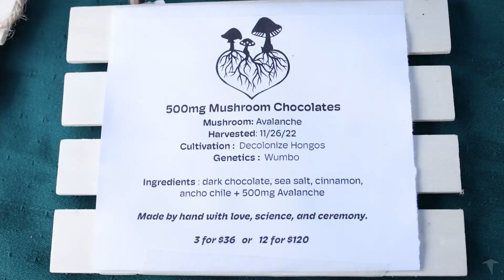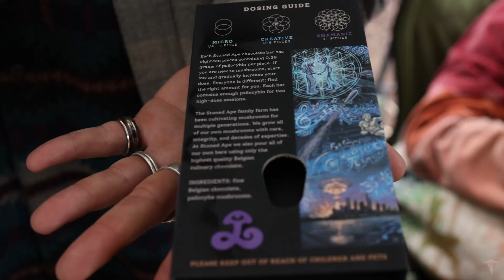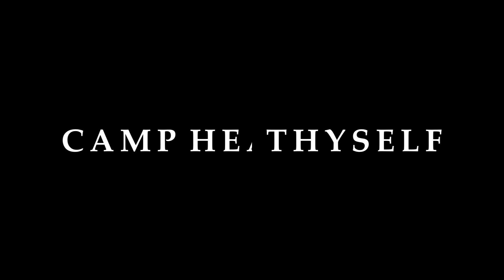SHROOM CAMP at Camp Heal Thyself